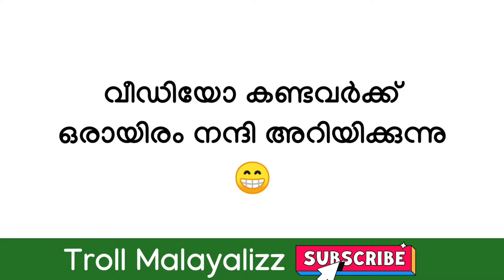കോഴികളെ മുഴുവൻ വട്ടം കറക്കിയ ചേച്ചി 😂 | Honey Trap | News Troll | Kasaragod | Troll Malayalizz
Malayalam Trolls

This Channel Does Not Promote or Encourage Any Illegal Activities , All Contents Provided By This Channel  Copyright Disclaimer under section 107 of the Copyright Act 1976, allowance is made for “fair use” for purposes such as criticism, comment, news reporting, teaching, scholarship, education and research.